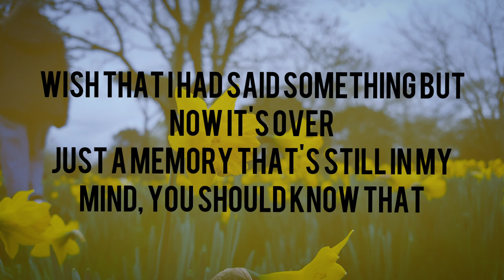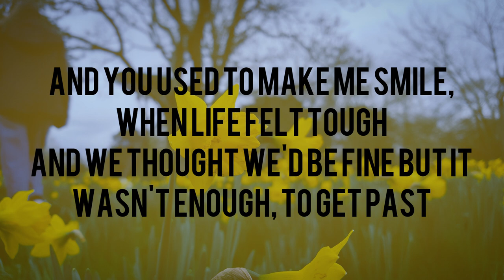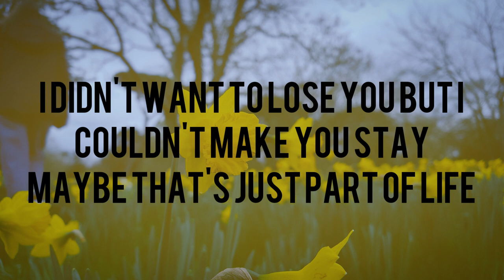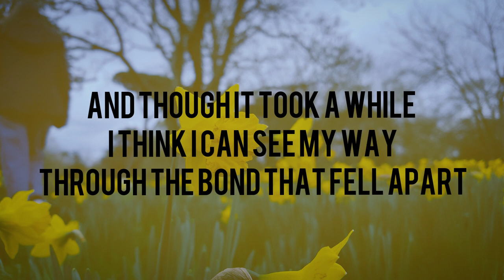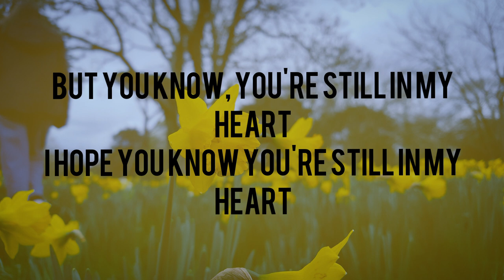Over (Official Lyric Video)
Hi, this is a song i wrote for an itv series called redemption!
I wrote it a few years ago in lockdown, but changed the lyrics since then to fit the show. On the tv show, it is sung by Ailbhe Reddy, however the version released on streaming platforms and on youtube is sung by me

Marcella, Over, Redemption, Redemption s1e6 Closing Song, ITV Series, Marcella Outram, Ailbhe Reddy, Songwriter, Britbox, Laura Rossi, I Hope You Know You’re Still in My Mind, 6-Part Irish Drama ‘Redemption’, Virgin Media One